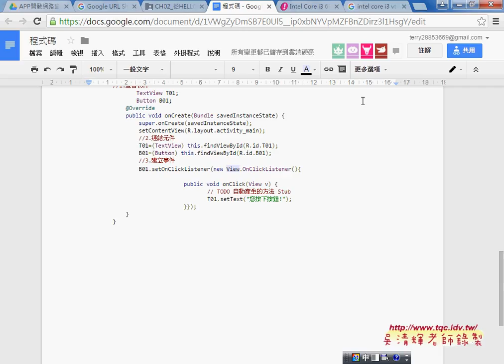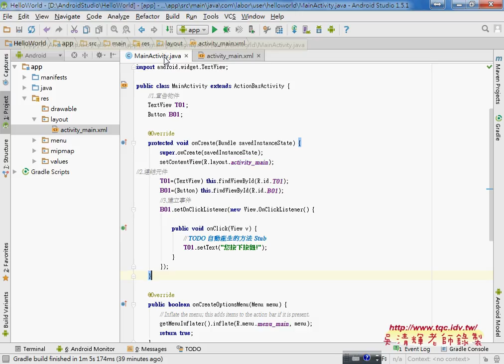05 如何建立按鈕事件與其他變化題Android APP開發教學 吳老師2